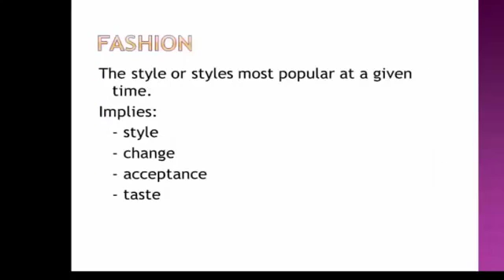London Fashion Week: Vivienne Westwood protests against climate change and austerity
Doyenne of British fashion uses her runway show to make big political statement. For more videos, head over to

Join the Movement at -- It is no secret that today's fashion industry exploits women, both those who make clothes and who wear them.

As fashion trends change and the pace to market quickens, Optitex is 100% committed to empowering you to stay on the leading edge of technology.

We live in times of unprecedented, disruptive change and uncertainty and most people find it challenging to thrive in those circumstances. If 'design thinking' is .